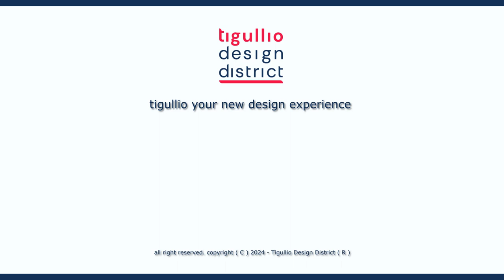Mauricio Noronha | Rodrigo Brenner - Tigullio Design District 2024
On the occasion of the third edition of the Tigullio Design District 2024, we present the video of:

Mauricio Noronha | Rodrigo Brenner - Co-founders of Furf Design Studio

Tigullio Design District - TDD is the first international event organized in Liguria, dedicated to design and specifically to major themes related to the sea, the outdoor and obviously lifestyle, being developed in the splendid scenery of Gulf of Tigullio, between Genoa and the 5 lands. A new design district that straddles Genoa, home of the Boat Show, La Spezia, the production center of boating at an international level and the setting for the design week in Milan; which is the most important design event in the world.TDD, aims to become a place where design professionals and enthusiasts can discuss, share, dialogue, and deepen in the perspective of cultural growth, and exchange of visions for new forms of collaboration, creative network and business.A local, Italian and at the same time international event, this is the proposal of the contents of the TDD, for which it is important to offer a transversal proposal useful to experts in the sector in order to have a complete picture of what is happening both on the territory and in the world.

Welcome to Tigullio Design District!Tigullio your new design experience

Copyright:

I testi, le fotografie, la grafica e i materiali audiovisivi presenti in questo video sono protetti ai sensi delle normative vigenti sul diritto d'autore, sui brevetti e sulla proprietà intellettuale.I marchi e le denominazioni di enti, organismi e ditte menzionati nel video appartengono ai rispettivi proprietari o titolari e possono essere protetti da brevetti e/o copyright concessi o registrati dalle autorità preposte.Tutto ciò che è riportato in questo video (documentazione, contenuti, testi, immagini, il logo, il lavoro artistico e la grafica) è di proprietà di TDD.Ai sensi delle normative vigenti sul diritto d'autore, sui brevetti e sulla proprietà intellettuale sono da ritenersi quindi protetti dal diritto d´autore nonché dal diritto di proprietà intellettuale.